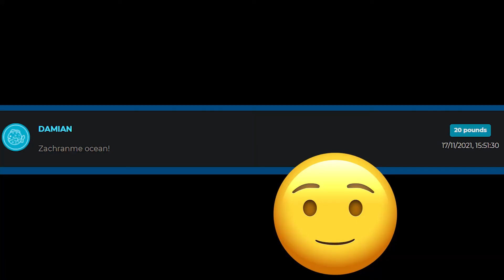Minecraft, ale jsem IRON MAN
V dnešním videu Damián. Hraje Minecraft. Hraje Minecraft 1.17.1 a mluví česky ale i slovensky. Je to Minecraft CZ/SK. Hraje Minecraft ale stal z něho Iron Man z Marvelu,  je to zábavný mod. Představuje všechny modováne věci a zbraně. Na konci se pokusí zabít Ender Draka a pokud selže tak musí přispět 500kč na TeamSeas. Je to informativní Minecraft video ale i zábavné video.

Tahle Minecraft challenge je vtipná! - Minecraft mods mody cz nebo sk / Je to Minecraft challenge  modu v Minecraft 1.17.1. česky. Není to Minecraft Dream Speedrun česky ani slovensky. Ale je to mod s Iron Man / Iron Manem Minecraftu česky. Ve videu není SirYakari ani Moon nebo Atlet i Mattem / nebo StudioMoonTV ani Gejmr dokonce ani Helix.

🙈 Pokuď jse ti toto video libílo, koukni se na další! :)

✔️ Tohle video je family friendly.